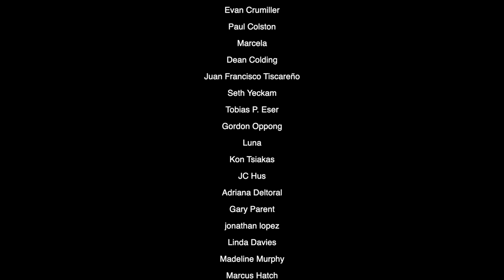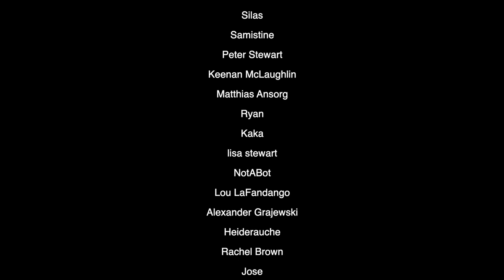Never Have I Ever Game with The Herrin Twins!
Hey guys! hope y'all enjoy our collab with the @Herrin Twins

If you can donate to Healing the Children, it would mean a lot: